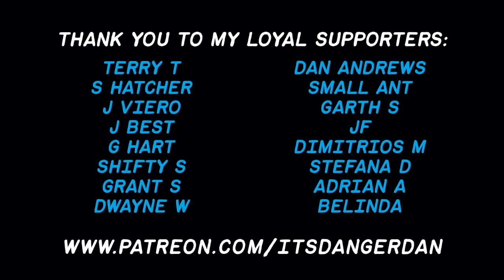Welcome to clown world. Katy Gallagher, Dan Andrews, Anthony Albanese, Lisa Wilkinson, ABC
Dickhead Of The Week EP20. ONLY $2 A MONTH!! Better value than the ABC.